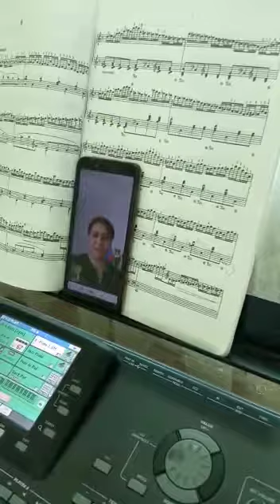Distand ders.Bərdə şəhər 2 nömrəli uşaq musiqi məktəbi